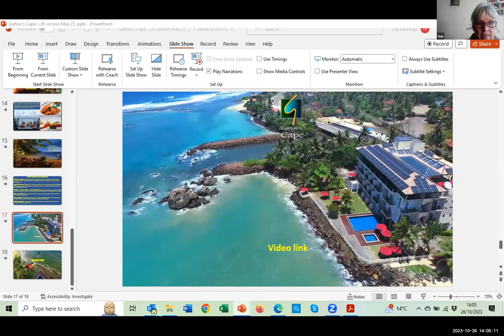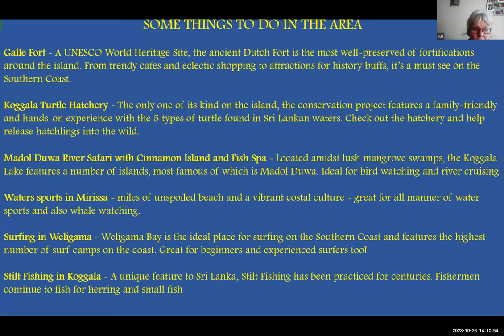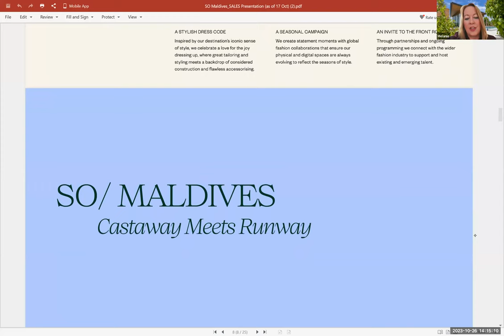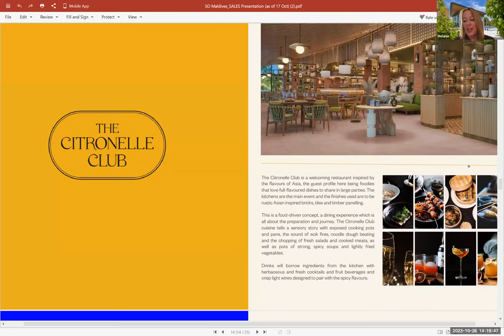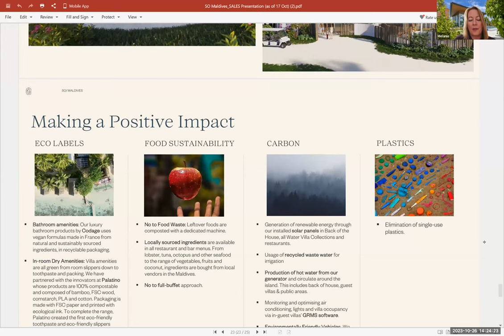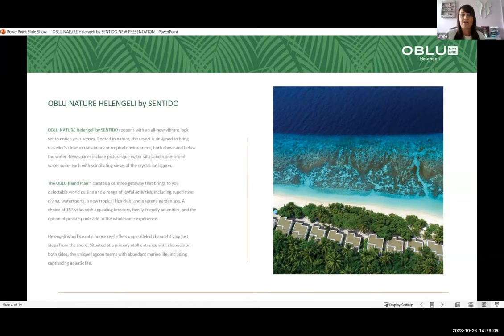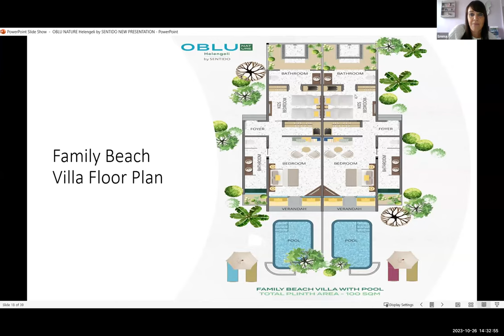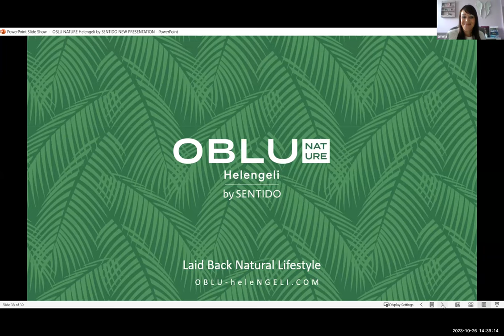Indian Ocean Corner Webinar 26 Oct 23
You will be an Indian Ocean expert after our Indian Ocean Corner Webinars, also learn the benefits of logging all your Indian Ocean bookings

Garton’s Cape in Sri Lanka
SO/ Maldives
OBLU NATURE Helengeli by SENTIDO